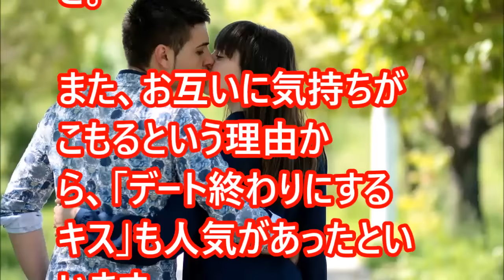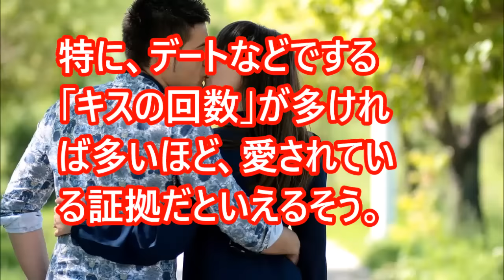男性の本気度がわかる「キス」の3つのポイント【相互登録】